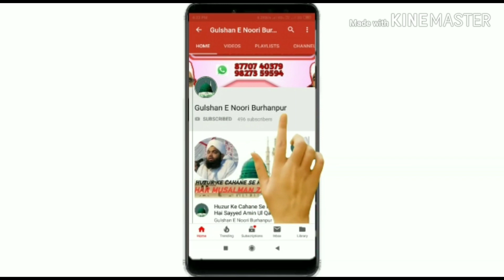LATEST SPEECH IN HUSAINI IJTEMA BY_WAQAAR E MILLAT SYED SIBTAIN HAIDER MIA BARKATI MAREHERA SHARIF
HUSAINI IJTEMA DEWAS 21SEPT 2019